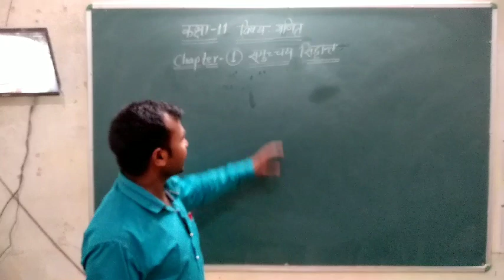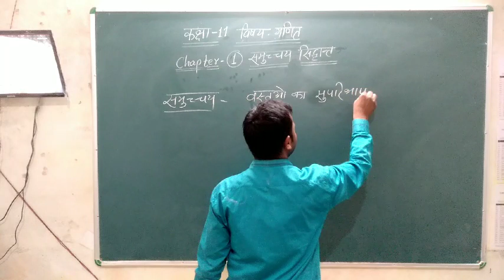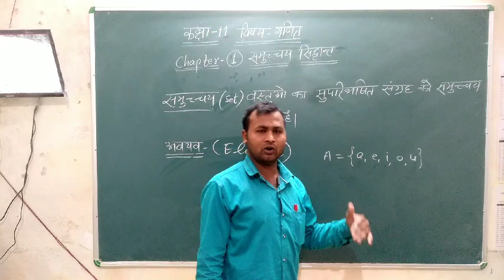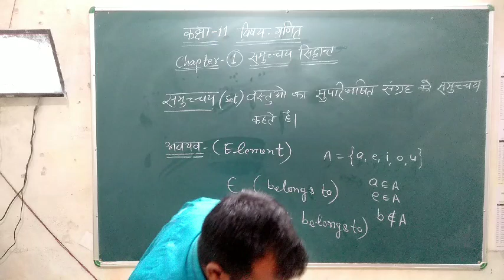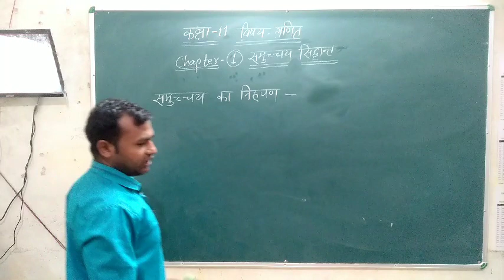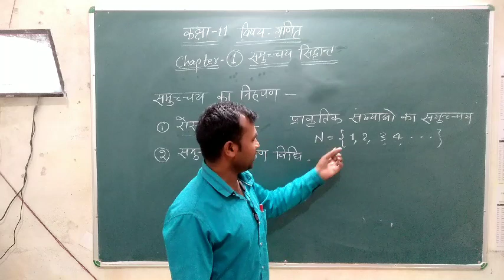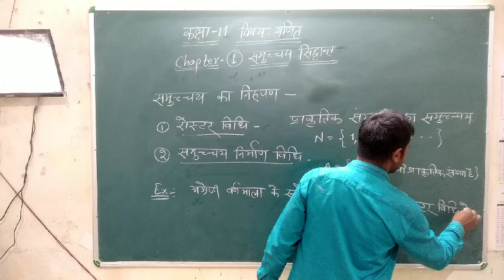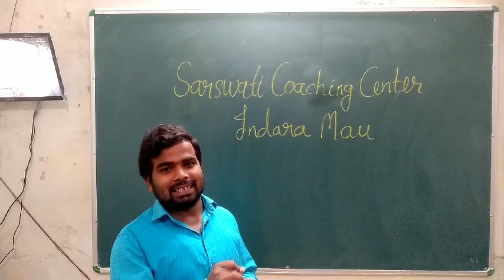Class 11 Math Chapter 1 Sets Part 1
Updates.

Mau